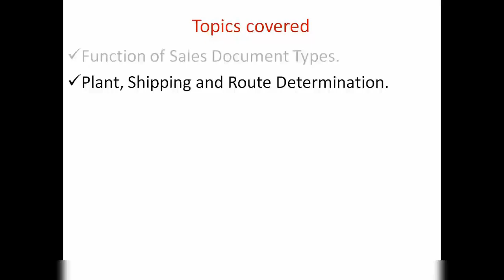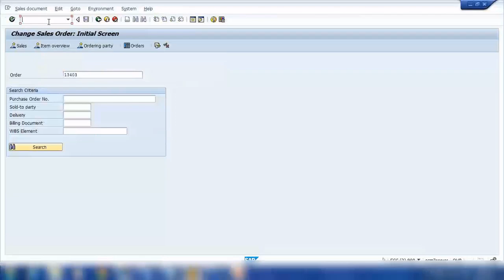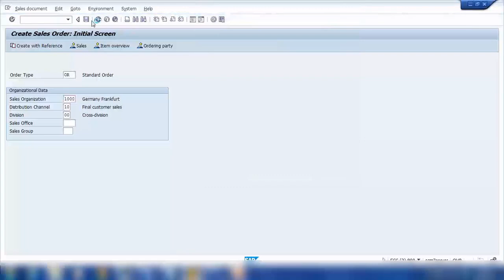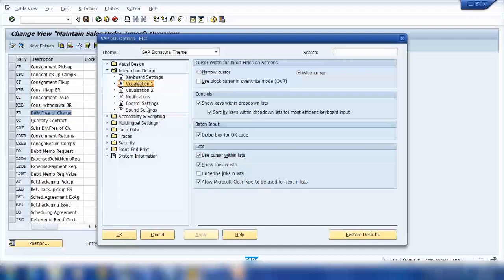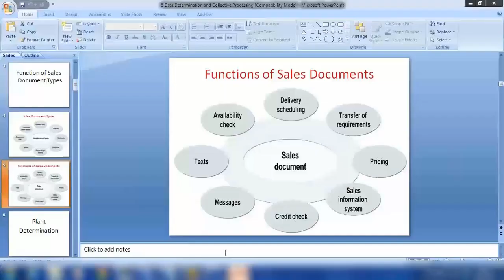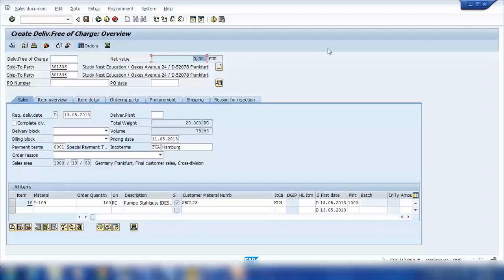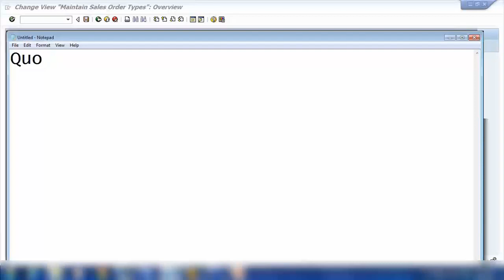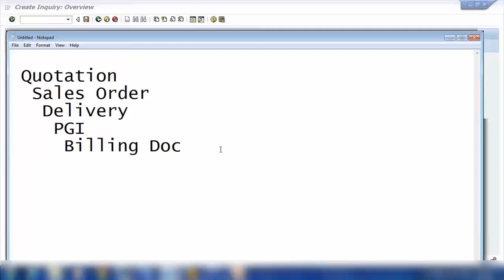SAP SD Training - Data Determination (Video 17)